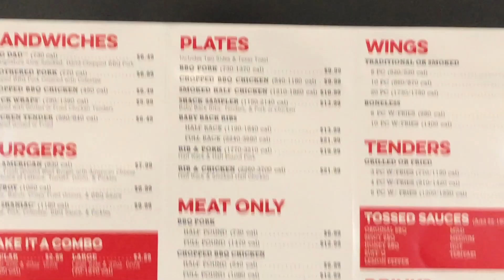Shane's Rib Shack Prices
Shane's Rib Shack menu prices as of December 18, 2018.